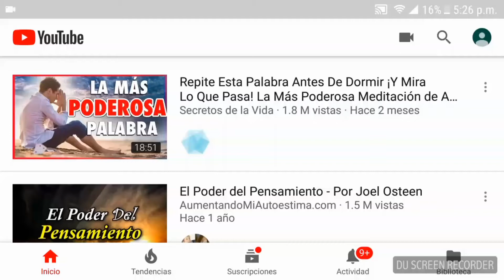ADIVINA LA CANCION | YASSERVORTEX24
Like por el niño que le gusta Bad Bunny🐰😂

DELEN AMOR AL VIDEO!!

CADA DIA SOMOS MAS MI GENTE GRACIAS POR EL APOYO...